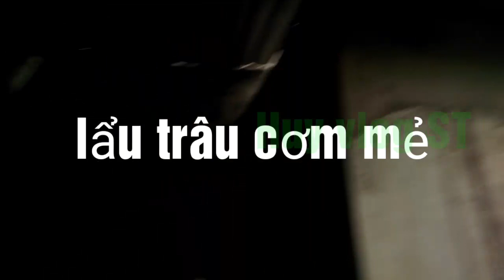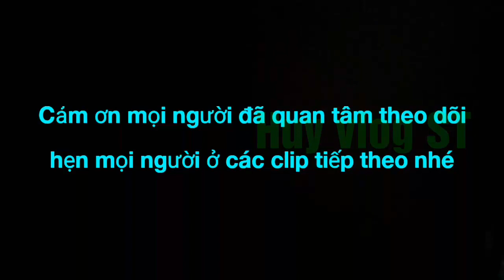Lẩu trâu cơm mẻ mắt heo chiều mưa và cái kết || Huy vlog ST | T 44